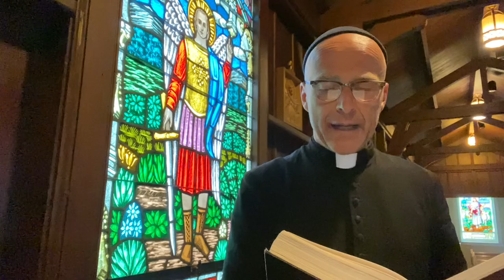Collects as Catechism - Angels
What does the church say about angels? This collect gives some answers.